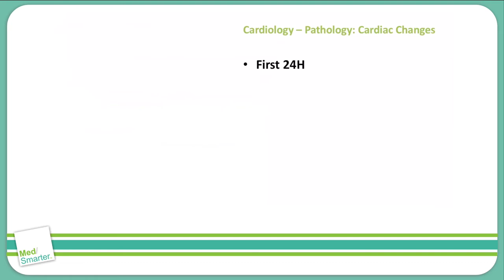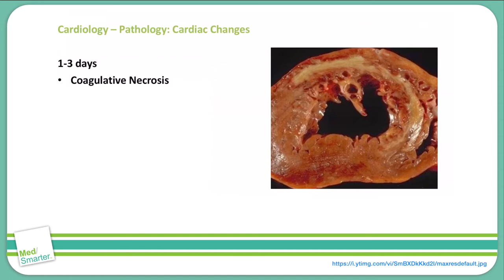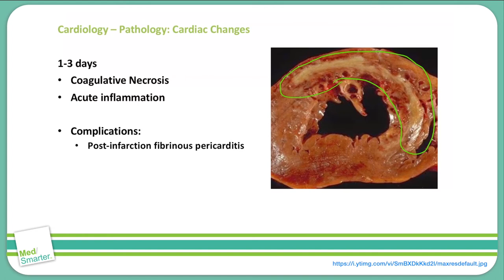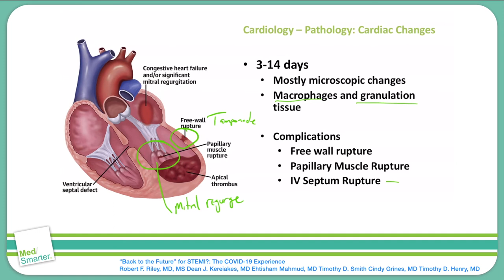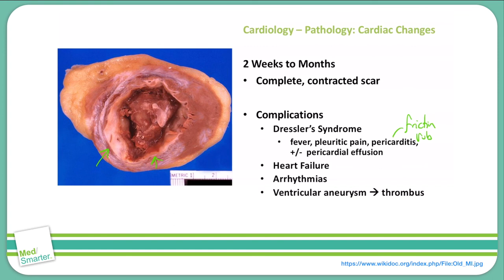USMLE Step 1 | Cardiac: Pathology | MedSmarter | S3 Part 7 of 6 | Cardiac Changes | BONUS VIDEO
USMLE Step 1 Cardiac: Pathology discussion from MedSmarter with Dr. Jason Colip.

The attached video is part 7 of 6,  a BONUS video in the 3rd series of a Cardiology: Pathology series and discusses Cardiac Changes.  We break down the concepts in simple terms in shorter videos so students can focus on the Educational Objective to get a deep understanding of the concept.

Jason Colip, MD - USMLE Instructor
AUIS Alumni